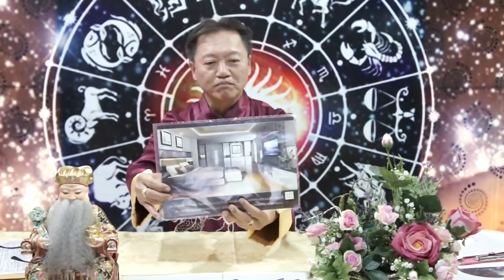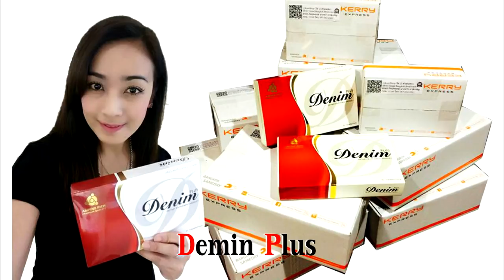เจาะลึกดวงคนเกิดปีมะเมีย ในปี2561 โดย ซินแสอู๋ อู่ทองอู่น้ำ